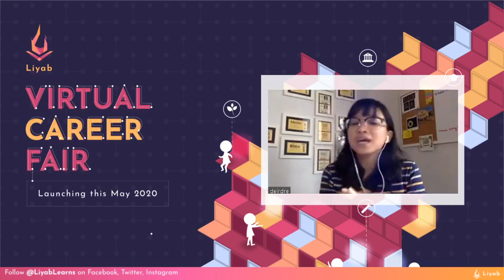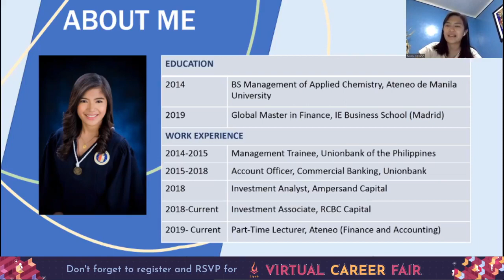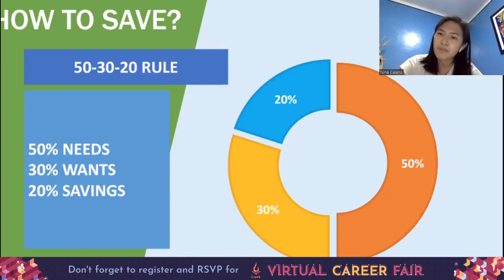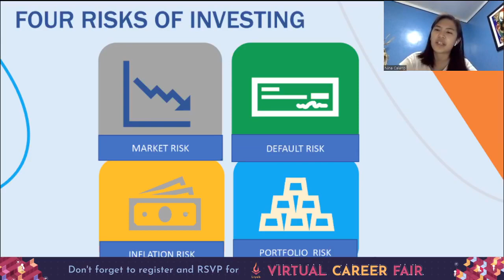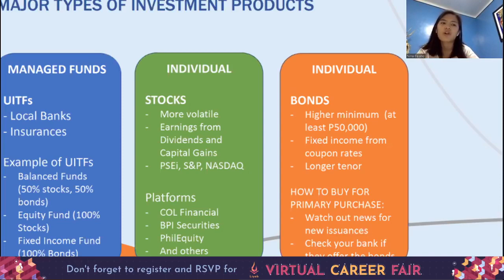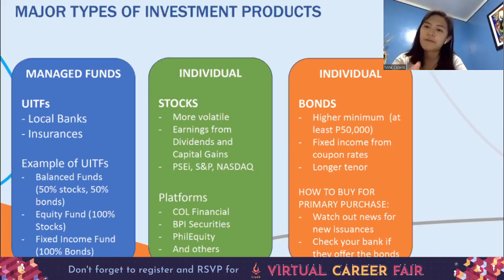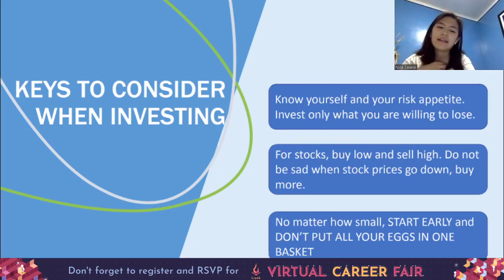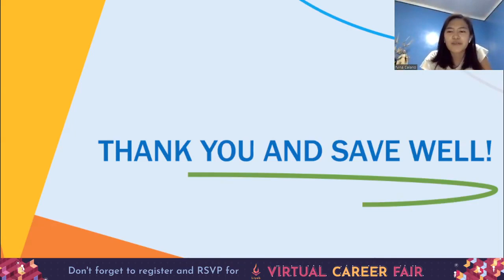Investing 101: How investing works in the Philippines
We invited Nina Calano to teach us how investing works for the LiyabLearningChallenge series.

Nina is an associate at RCBC Capital and a part-time lecturer at Ateneo de Manila University. And even if you're not going to pursue a job in finance, it's still valuable to understand the concepts behind investing. Plus, learning some of the tools can help get you started if you want to pursue this for your personal finances!

About
Inspired by similar challenges that were started because of the COVID-19 community quarantine (e.g. diet challenges, exercise challenges, and now, learning challenges!), we wanted to push our learning community to participate in activities that allow our members to gain skills or knowledge that may help them in their current or future working lives.

Liyab is a career education platform focused on helping Gen Z Filipinos in their transition to working life. We create avenues for young professionals, fresh graduates, and students to become more employable through our learning programs and partnerships.